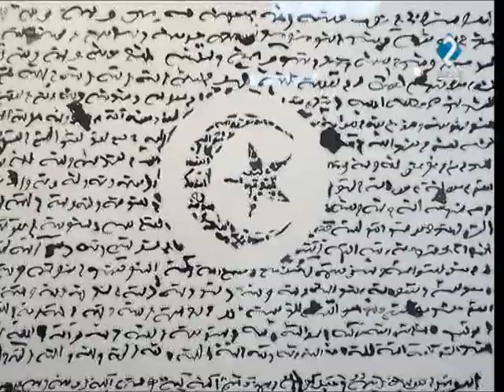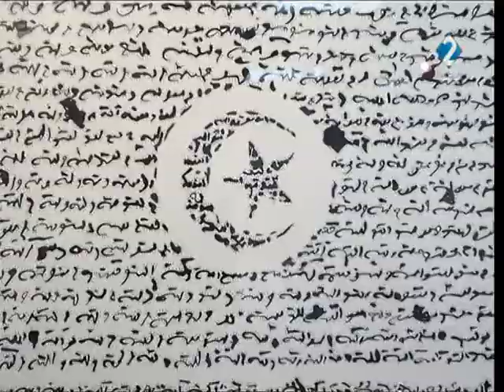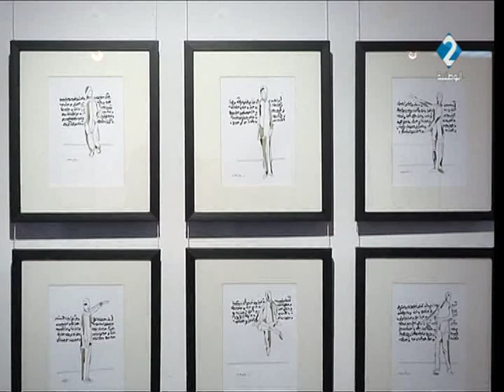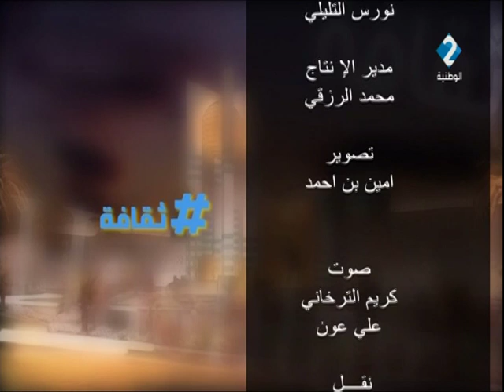برنامج ثقافة ليوم 23 / 01 / 2020